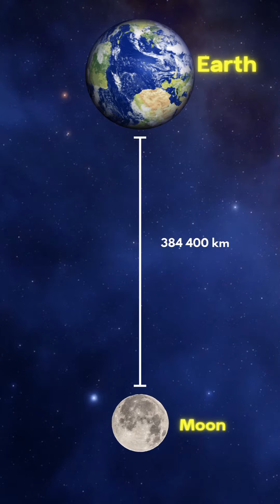Average Distance Between Earth and Moon | Space | Universe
Here I have shown, Average Distance Between Earth and Moon.